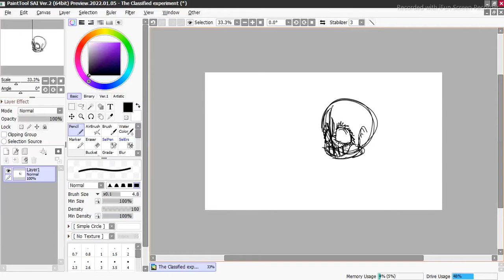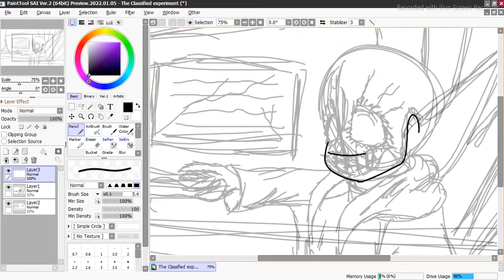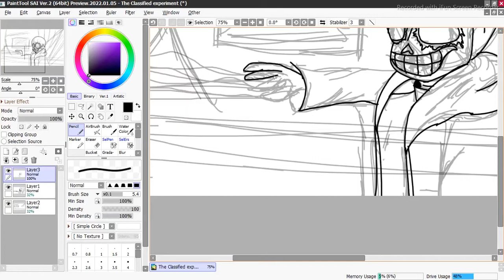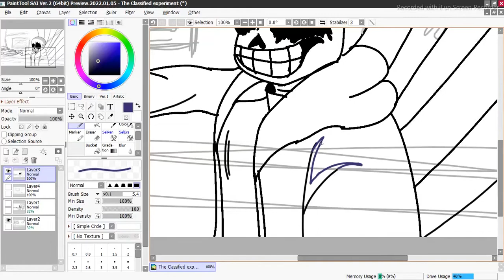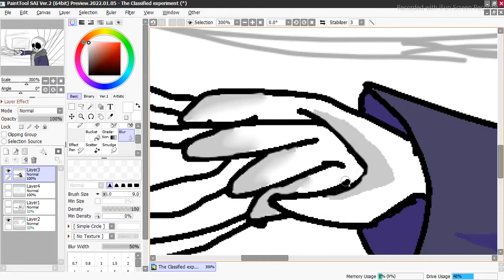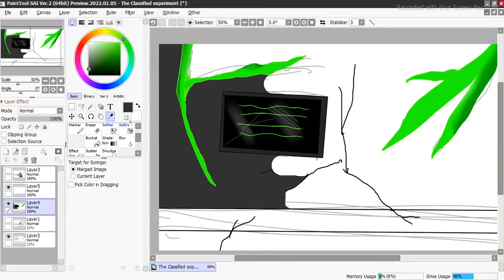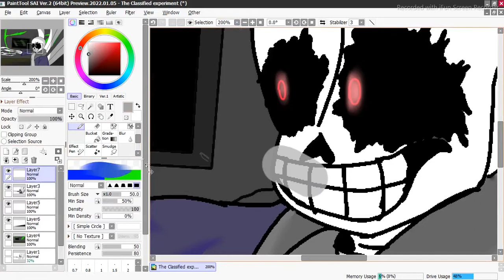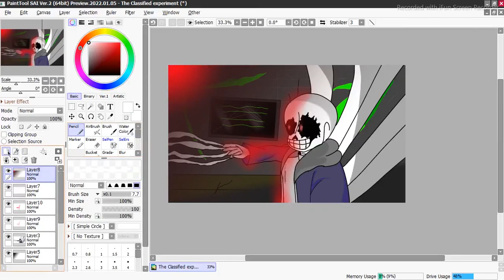SpeedPaint #4 - The /Classified/ experiment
The /Classified/ experiment (speedpaint)
Art by:ArtemTale(me)
1) shit - 0:00
2) VHS SANS - Phase 1 [Now You'll Never Leave.] [Original V2] - 0:04
3) Dusttale: GigaDust - Can you feel my dust [Bossified] - 3:27
4) The [CLASSIFIED] Experiment - Original V2 - 6:50
5) Call Of the Void - One Left [Bossified] Ft. LostSoul - 9:37
6) результат/result - 12:15